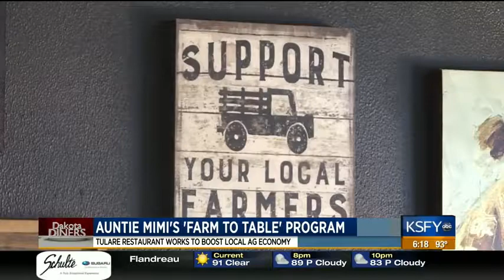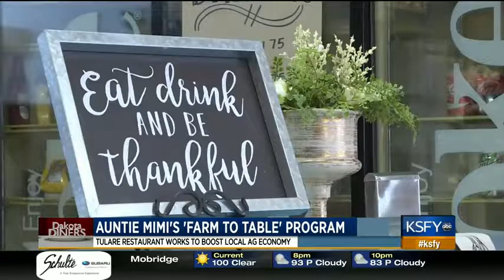Dakota Diners: Auntie Mimi's 'farm to table' program works to boost local ag economy 7/17/17